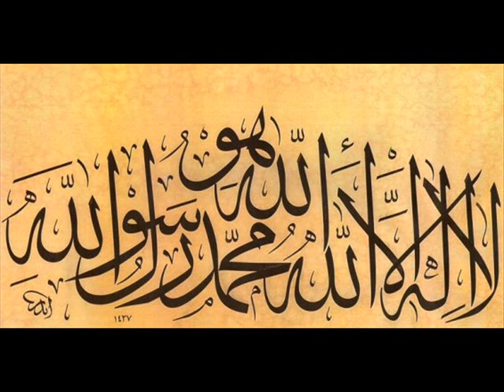Iz zivota Tabina - El-Hasan el-Basri 2. deo